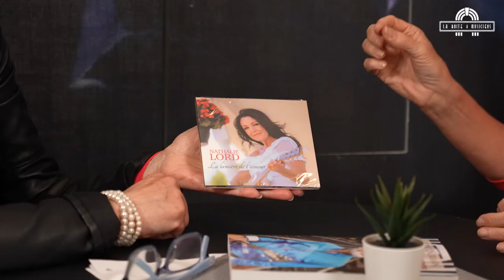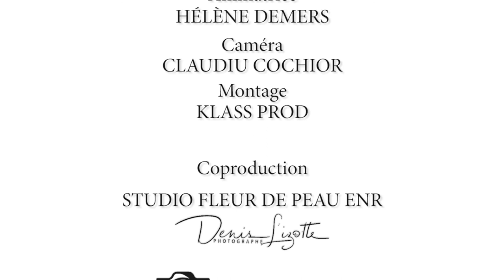La Boite à Musiciens reçoit Nathalie Lord